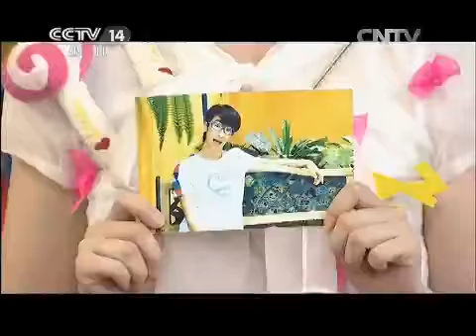20150816 大仓库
儿童电视杂志《大仓库》以“怎么做”（HOWTO）为创作核心理念，鼓励孩子把自己最喜欢、最富有个性的生活创意、运动、音乐、收藏、游戏等等，通过节目传递出来和更多的人分享，引导孩子以健康、快乐的生活方式和生活情趣，来丰富自己的课余生活，表达自己对生活的感受、体验和愿望。栏目目标收视群体定位为7-12岁的儿童，